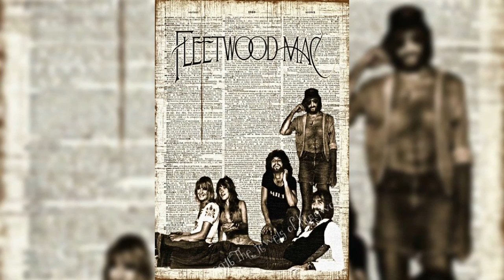FLEETWOOD MAC: I'm So Afraid + Crystal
FLEETWOOD MAC: I'm So Afraid + Crystal, Set to SlideShows and Moving Album Cover Art